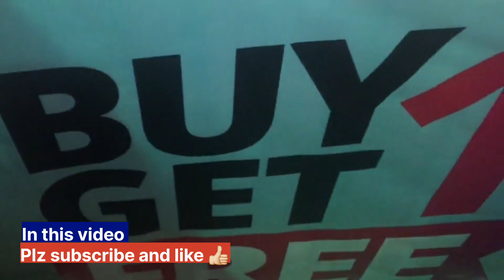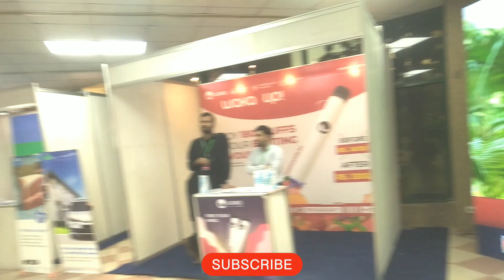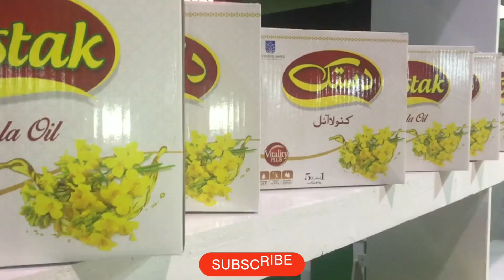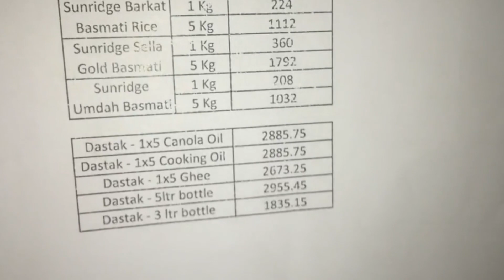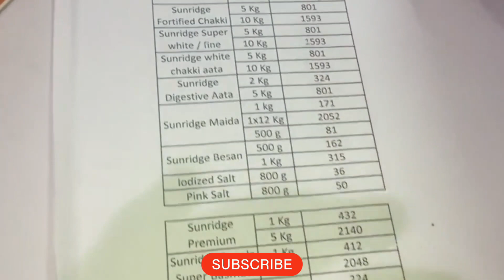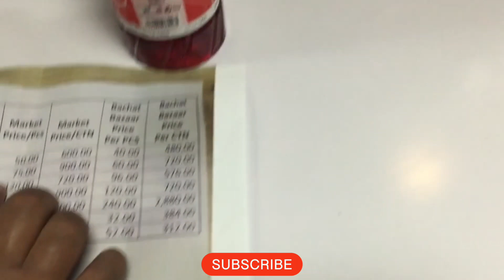Biggest Expo Bachat Bazar today 2023 | Karachi Expo Centre | Governor Sindh visited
Salam to All,
karachi expo centre today
karachi expo centre today 2023